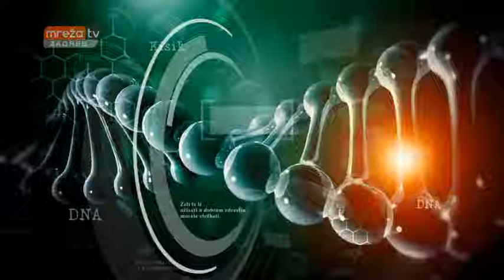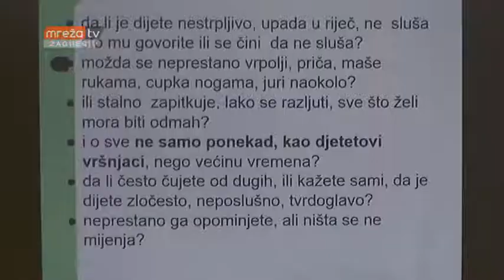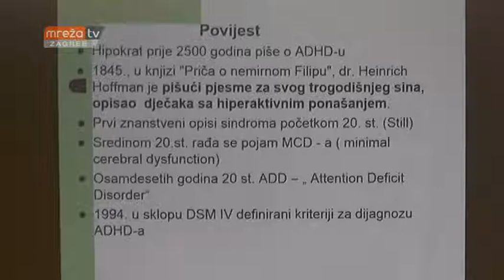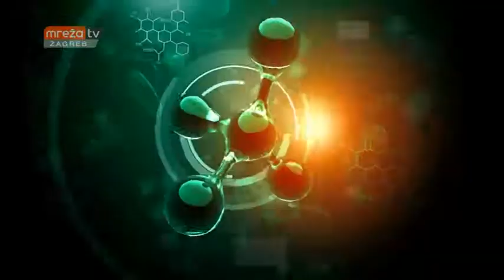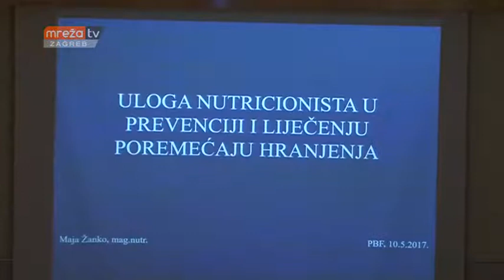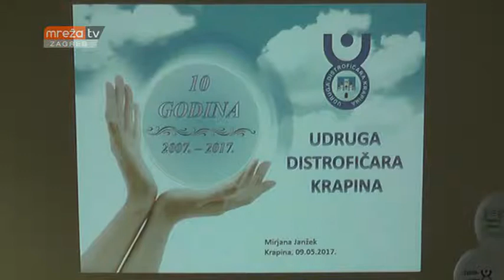KLJUČ ZDRAVLJA 13.05.2017.